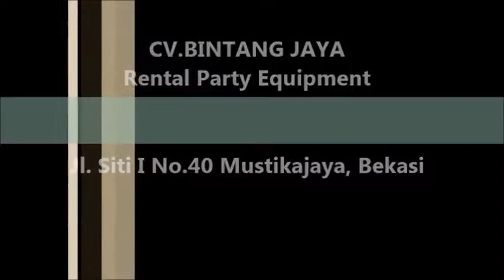Sewa Toilet Portable Untuk Berbagai Acara Anda Di Jabodetabek